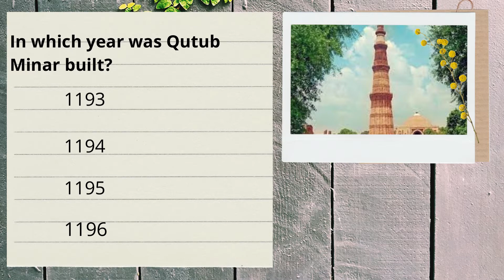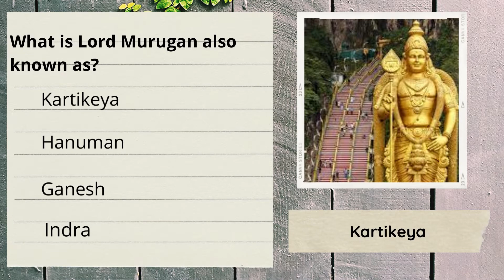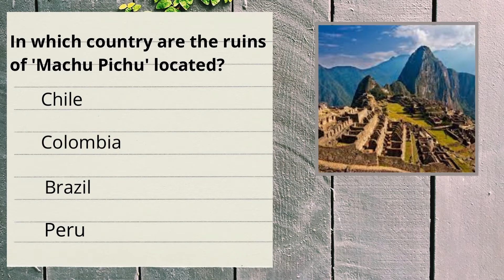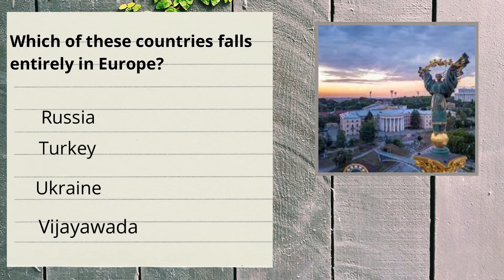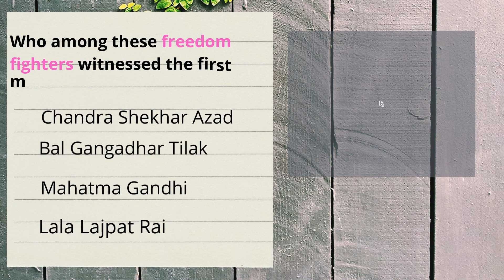GK question॥ GK quiz॥KBC study॥ KBC question answer॥general knowledge GKpart-3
upsc general knowledge questiona nswer general knowledge